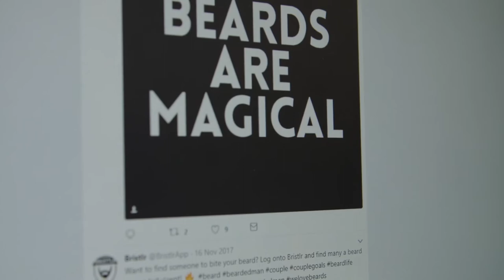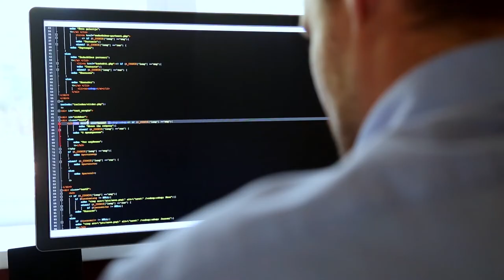SAGE Research Methods Video Data Science Trailer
See a sampling from the newest video collection on SAGE Research Methods—Data Science, Big Data Analytics, and Digital Methods.